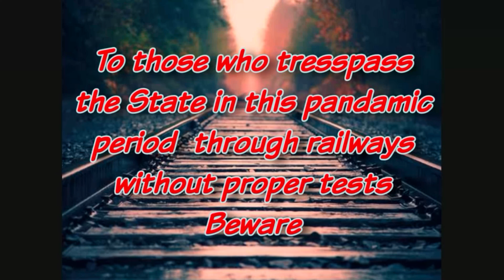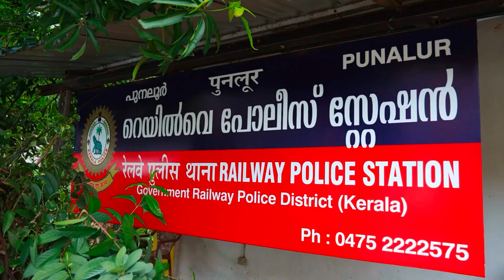MUKHATHALA SATHEESH CHANDRAN (story and direction )